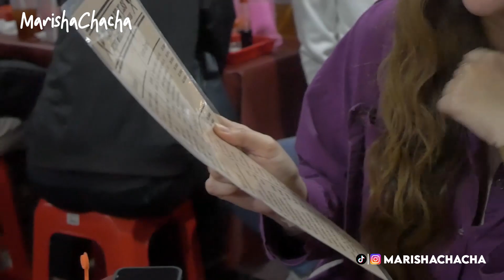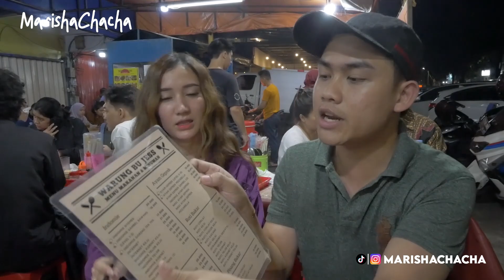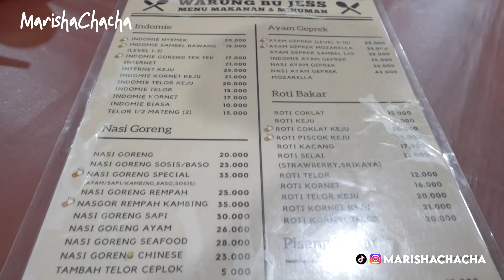VIRAL!!! WARUNG BU JESS (CEWEK CANTIK DAN S3XY)